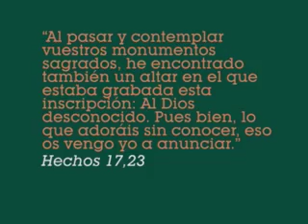Vídeo: Sant Pau: La unió de fe i raó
L'Apòstol va descobrir una fe que no s'oposava a la lògica humana en cap aspecte. Per això, va ser sempre amic del diàleg sincer amb qui rectament cerca la veritat. Nou vídeo de l'Any Paulí (04'40'').